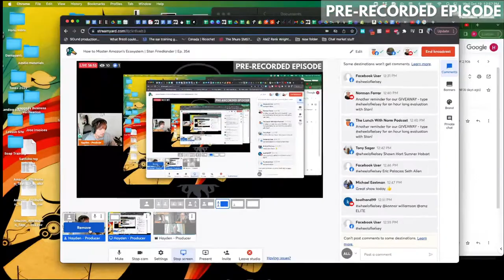How to Master Amazon's Ecosystem | Stan Friedlander | Ep. 354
Learn how to Master Amazon's ecosystem. Chief merchant/GM of multiple categories for Amazon in both US and Japan for 10+ years, Stan Friedlander is here Wednesday, October 19th on Lunch with Norm for Episode 354 of the podcast.

Timestamps
0:00 Intro & Housekeeping
4:56 Welcome Stan Friedlander
7:46 What matters the most at Amazon?**
11:30 Love - Hate relationship with Amazon
15:33 How to get a great customer service person
18:04 How to communicate better with Amazon**
21:36 Issues with Q4
24:55 Product Titles/Keywords
29:25 The giveaway
32:22 Copyright infringement
34:14 Leading traffic away from Amazon Product inserts
39:20 Incentivizing with product inserts
42:27 What gets under the skin of Amz?**
47:26 Looking at things through Amazon’s perspective
54:25 Contact Stan
55:40 Wheel of Kelsey
58:58 Outro

Step. 1: Sign up for the Event.

Step. 2: On October 19th at 12:00 pm EST visit The Lunch with Norm Facebook Page. (Due to the live broadcast we are sometimes a minute or two late)

Step. 3: Click on the LIVE video.

More about Stan...
Stan was chief merchant/gm of multiple categories for Amazon in both US and Japan for 10+ years, including all apparel, footwear, jewelry, watches, handbags, sunglasses, luggage and costumes.
He had full p&l responsibility over first and third-party marketplace sales and expenses for these categories, including all customer experience, marketing, shipping and personnel expenses. His teams ranged in size from 100+ and oversaw revenues of $3.5B+, and he has operated as an independent consultant since leaving Amazon, advising brands and sellers on their eCommerce strategy and helping with problem resolution.  I have clients that range from $1M to $2B+ in annual sales revenue.